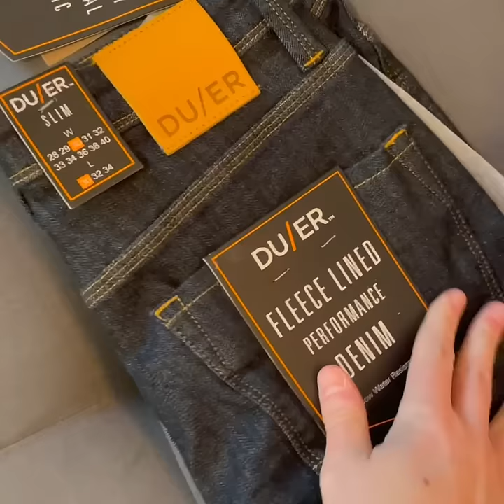10 Reasons Why DUER's Are The Worlds Most Comfortable Pants